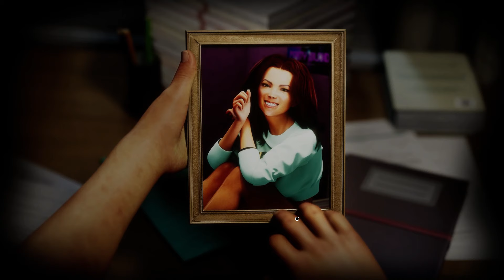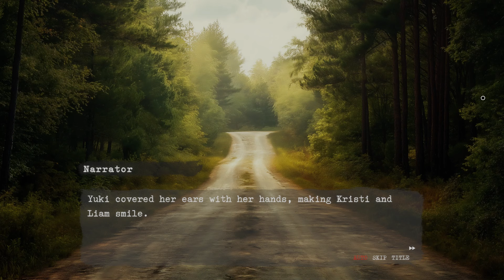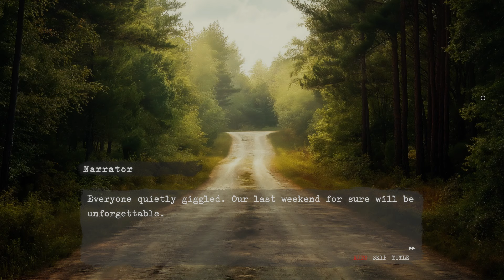LUST NIGHT💋 Gameplay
Lust Night💋 invites you to step into a mysterious world, blending elements of horror and romance in this captivating adult visual novel. A group of friends finds themselves trapped in a cursed house, then murder comes onto the scene and a game for their lives begins!More exciting games on my FB page!
games Lust Night💋playthrough